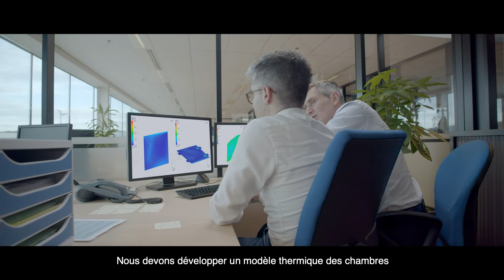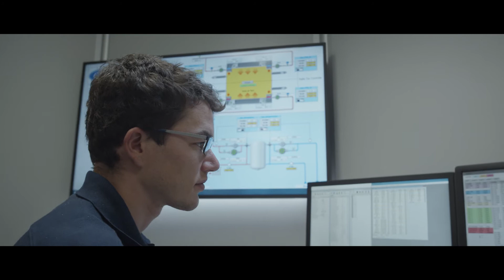Carrier dans les Chambres de Raphaël aux Musées du Vatican - 8 mn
Lors de la période estivale, la température à Rome peut grimper jusqu’à 40 °C. Il était donc naturel de prendre la décision d’équiper pour la toute première fois les Chambres de Raphaël d’un système de climatisation. Pour répondre aux besoins uniques de cet espace historique, les ingénieurs de Carrier ont développé et installé une solution sur mesure qui met en œuvre un système à la conception novatrice pour assurer chauffage et climatisation avec un quart de l’empreinte habituelle, le tout sans modifier l’infrastructure d’époque existante.
Les ingénieurs de Carrier ont spécialement conçu des ventilo-convecteurs de petite taille, mais à capacité élevée, pour assurer la circulation de l’air. Ces unités ont été installées à l’intérieur, sous les fenêtres des Chambres de Raphaël et sont invisibles aux visiteurs. Des refroidisseurs Carrier AquaSnap 30RQV performants ont également été installés à un emplacement invisible aux visiteurs. Un système de management des bâtiments iVu est également désormais en place pour optimiser les systèmes CVC et leur permettre d’offrir aux visiteurs un environnement intérieur plus sain, plus sûr et plus efficace.